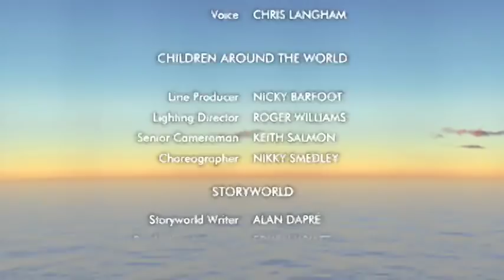Boohbah: Skipping Rope (Episode 1)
Come and bounce with the Boohbahs and do some funny folding. In Storyworld, Sister is skipping with a swirly skipping rope and soon everyone wants a turn. But can they all join in without getting in a twist?